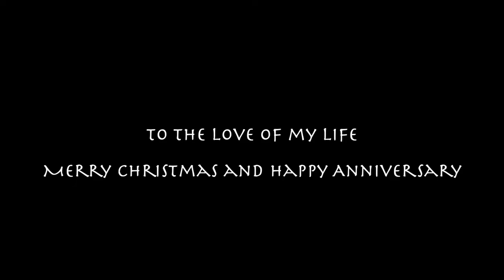Musical Vignettes for Christmas and beyond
For a number of years now we've been writing personal songs for people who follow our music.

What this means is that people will hire us to write a song specifically for a person or situation in their life.

Sounds amazing, right?

Well, it totally is.

Read on.

You can choose to have just an instrumental piece, we call those musical vignettes, or go for a full song with lyrics sourced from your life.